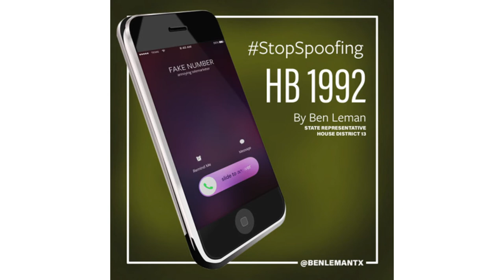Texas Rep. Ben Leman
In the latest episode of The Trey Blocker Show, we visit with Texas Representative Ben Leman from Iola, Texas.

Hear Representative Leman talk about his roots in farming and ranching, what motivated him to get involved in politics, and why his family decided to switch from showing pigs to showing heifers in the county fair!